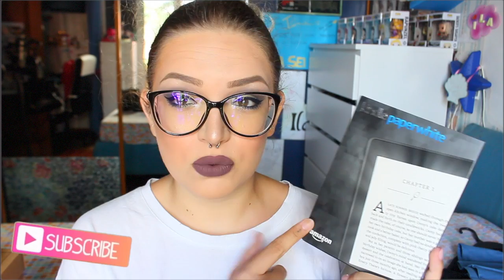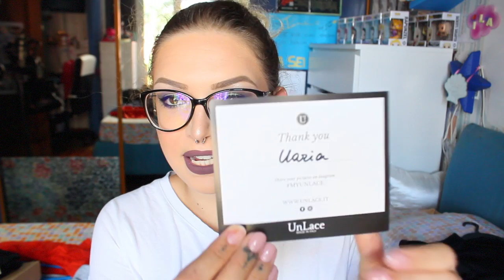MEGA HAUL ESAGERATO 💸 - E' una vita che ti voglio! (Asos, Amazon, Unlace, SheIn...)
♥ ♥ ♥ ♥ ♥ ♥ ♥ ♥ ♥ ♥ ♥ ♥ ♥ ♥ ♥ ♥ INFOBOX♥ ♥ ♥ ♥ ♥ ♥ ♥ ♥ ♥ ♥ ♥ ♥ ♥ ♥ ♥ ♥

♡ NUOVI VIDEO TUTTI I LUNEDI E GIOVEDI ALLE ORE 16:00 !

KINDLE PAPERWHITE

♡ INFORMAZIONI UTILI
❤ Con cosa registro : Canon Eos 600D (obiettivo 18-55)
❤ Con cosa edito : Final Cut Pro X
❤ Anteprime video: PicMonkey